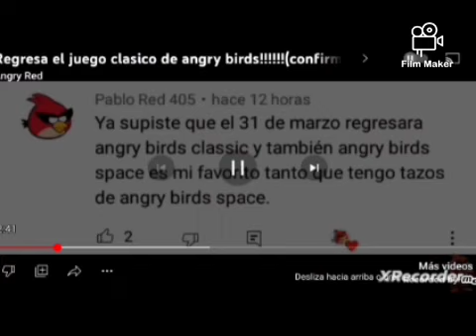Bird Planet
IF YOU'D LIKE TO FIND OUT HOW YOU CAN HELP THOSE AFFECTED BY THE TSUNAMI DISASTER, THEN GO TO nick.co.uk WHERE YOU CAN SEE WHAT YOU OAN DO TO MAKE A DIFFERENCE...
YOUR HELP IS JUST ONE OLIOK AWAY...